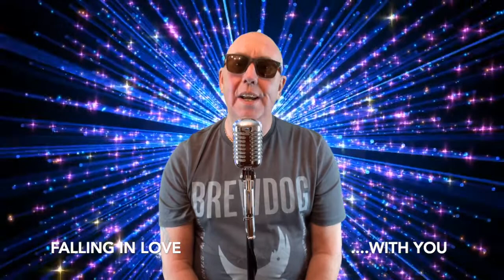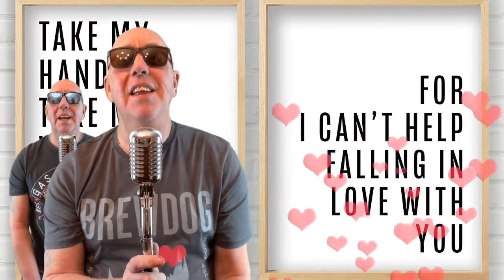Can't Help Falling In Love - Elvis Presley (Cover)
This is a cover of Elvis Presleys - Can't Help Falling In Love, which was originally released by him on 1st January 1961.